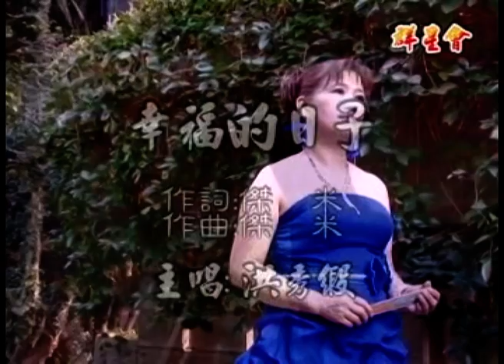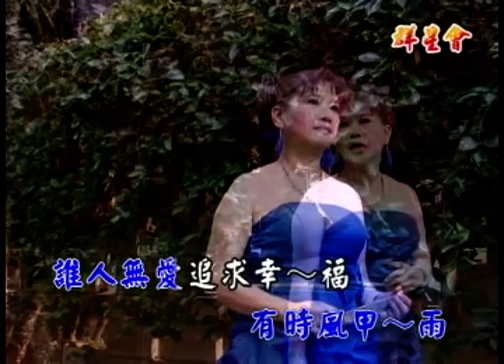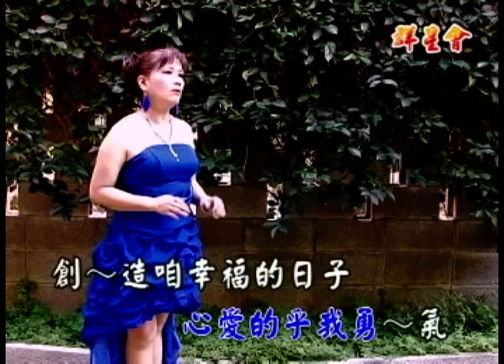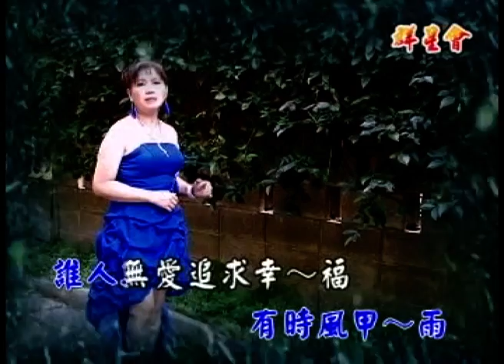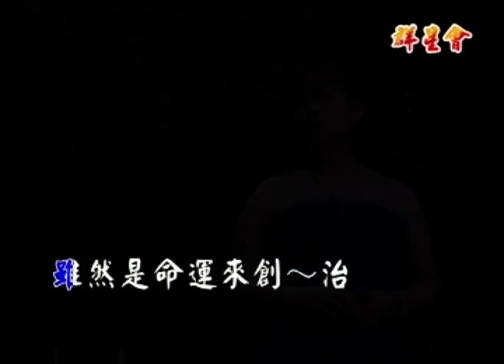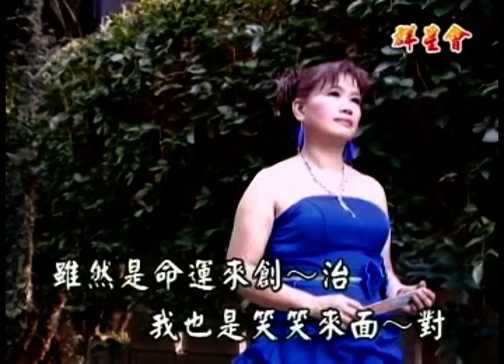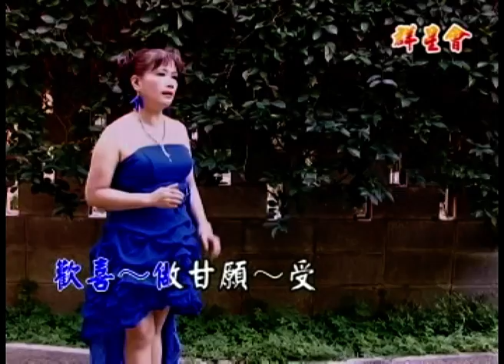海克拉斯-金曲之星-幸福的日子MV(主唱:洪秀緞)